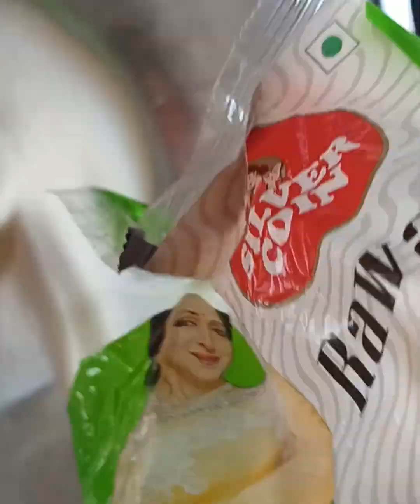EASY TRICK SE BANAYE HOMEMADE PASTA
HELLOW VIWERS TODAYS I AM SHAREING HEALTHY AND TASTY RECIPIE IF YOU LIKE THEN SHARE YOUR FRIENDS AND FAMILY MEMBERS ALSO MY CHANNEL COOK WITH CHETNA HOW TO MAKE EASY METHOD HOME MADE PASTA